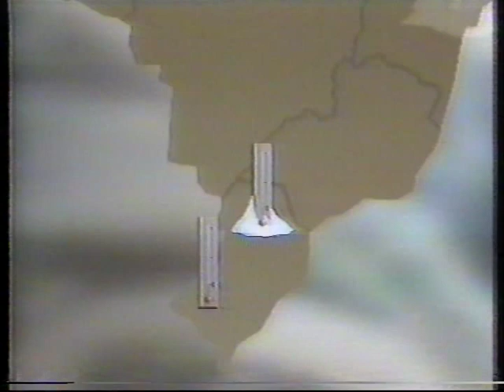1990 Jornal Nacional, O Inverno no Sul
1990 Jornal Nacional, O Inverno no Sul